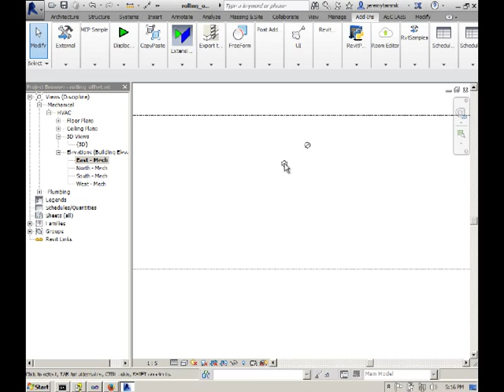Revit MEP Add-in Calculating Rolling Offset Between Two Pipes